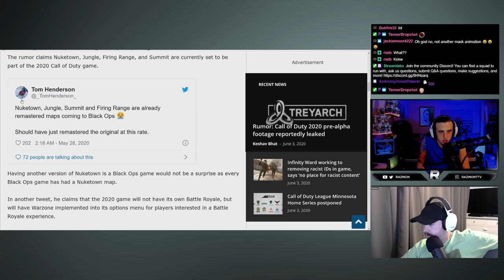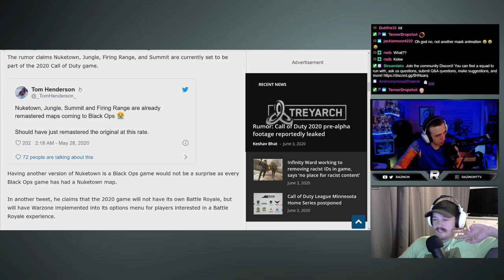Call of Duty 2020 Maps LEAKED! Remasters Inc.?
Tanner and I take a look at the reports of some classic Call of Duty maps returning for Call of Duty 2020: Black Ops, and we have a disagreement on whether or not remastered maps are a good thing for new games. This clip was taken from Episode 34 of The Dropshot - A Call of Duty Podcast.

The podcast is streamed live on Twitch every Wednesday and Saturday night at 7 o'clock Pacific! You can find the link below if you wanted to watch live - as you've no doubt heard, viewer interaction is high, so hop in, say your piece, and ask questions!

Here's my streaming schedule. All are in Pacific time:
🔹Monday 7PM: Modern Warfare gameplay
🔹Wednesday 7PM: The Dropshot, a Call of Duty Podcast
🔹Friday 7PM: Flashback Friday - an older Call of Duty gameplay
🔹Saturday 7PM: The Dropshot + gameplay

Links to my stream and social media are below. Thanks for checking out the channel!